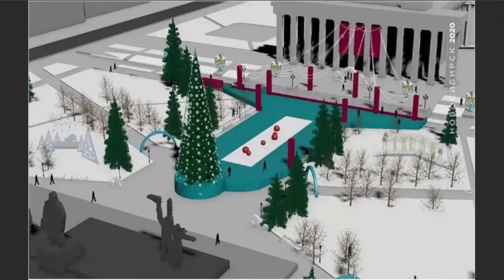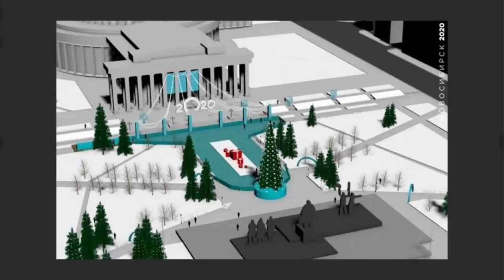Новосибирский каток! Самый ФАЛЛИЧЕСКИЙ в мире!